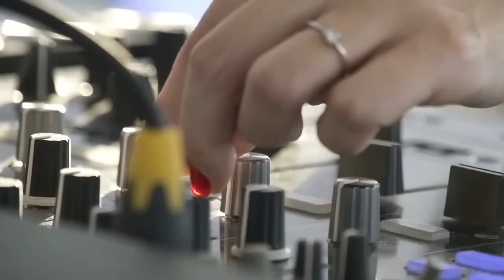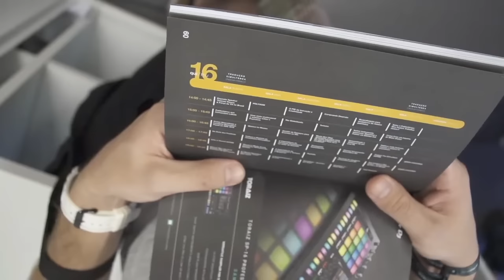[After Movie] AIMEC @ Rio Music Conference 2017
Confira como foi a participação do time AIMEC no Rio Music Conference 2017